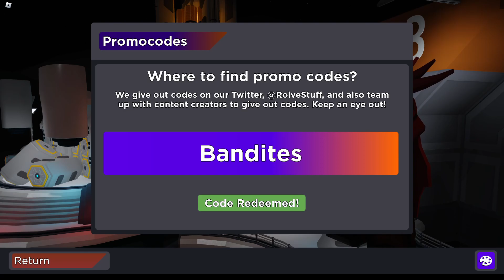ALL Working February Codes 2024 | Arsenal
🟥EPRIKA – Eprika announcer
🟥GARCELLO – Garcello skin and kill effect
🟥ROLVE– Rabblerouser skin
🟥POKE – Poke skin
🟥Bandites – Bandites announcer
🟥fate – teleport to fate
🟥goodnight – teleport to snowy bridge

🚨My nick in roblox🚨
         MajorPatrix2